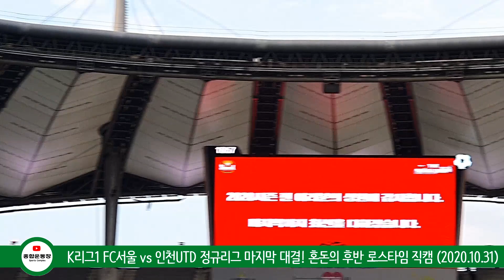2020 K리그1 인천 유나이티드 자력 잔류! 혼돈의 로스타임 현장 (vs FC서울)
영상에 앞서 故김남춘 선수의 명복을 빕니다.